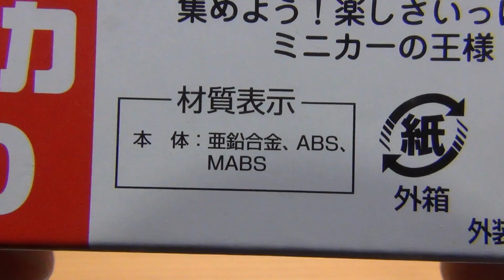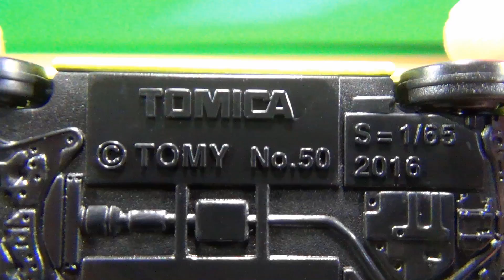トミカ No.50 トヨタ プリウス (初回特別仕様)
トミカ No.50 トヨタ プリウス (初回特別仕様)の紹介動画です。